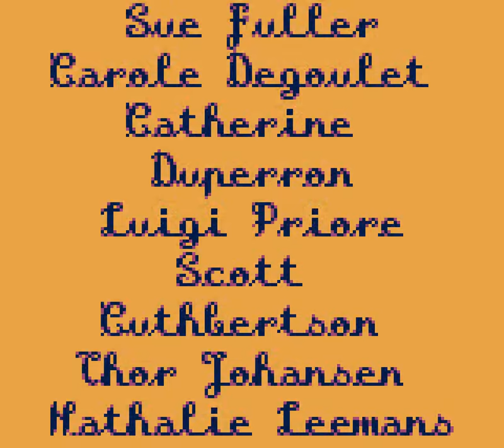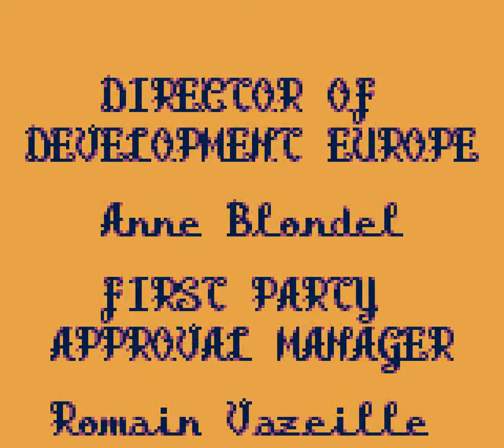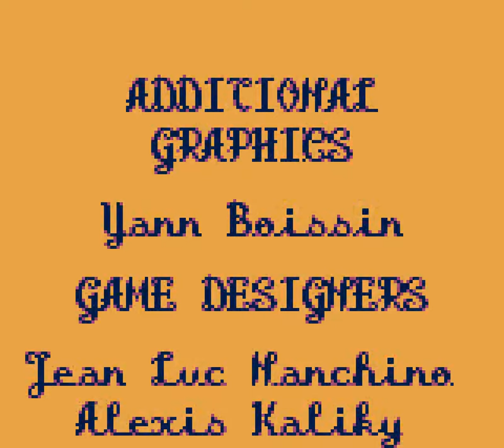Game Boy Color Longplay [227] Snow White and the Seven Dwarfs (US)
Based on Disney cartoon.